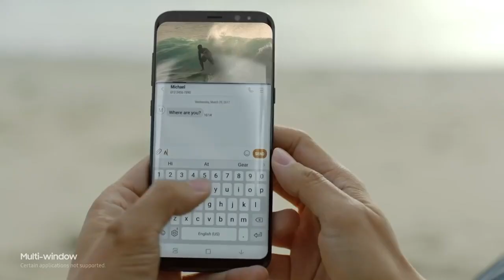Samsung Galaxy S8 Review in 2019: Samsung S8 Still Worth it After 2 Years?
Samsung Galaxy S8 User Reviews - Should You Buy Or Not in 2019? - Let us find out in the video if the Samsung Galaxy S8 is worth the money in 2019.

Samsung Galaxy S8, launched back in April 2017 in the Indian market, is the flagship smartphone of the year from the house of Samsung. The Galaxy S8 and S8+ take the legacy of Galaxy S7 and S7 edge forward. The metal and glass design looks even better with a new Infinity display. The main highlight of the S8 is its display and camera. It is targeted at consumers who are looking forward to experience a premium smartphone running on Android.

Pros:

• Brilliant bezel-less display
• Class-leading performance
• Phenomenal cameras

Cons:

• No dual rear cameras
• Bad fingerprint sensor placement
• Mono speaker

Stay Up-To-Date